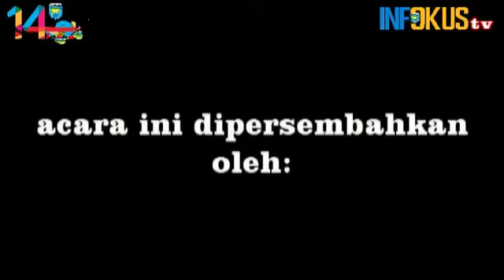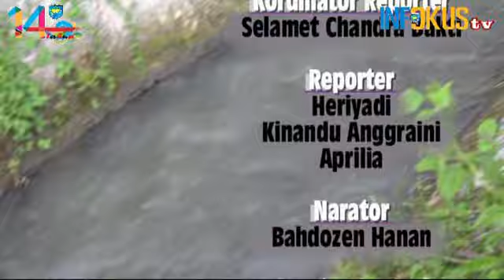KOMPOS = KABAR DAN INFORMASI PERTANIAN OKU SELATAN BUAY RUNJUNG SENTRA PENANGKARAN BIBIT PADI OKU SE